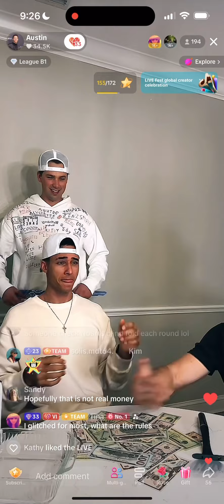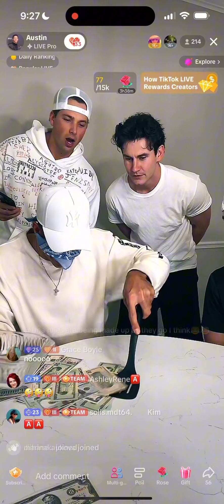Swing and a miss